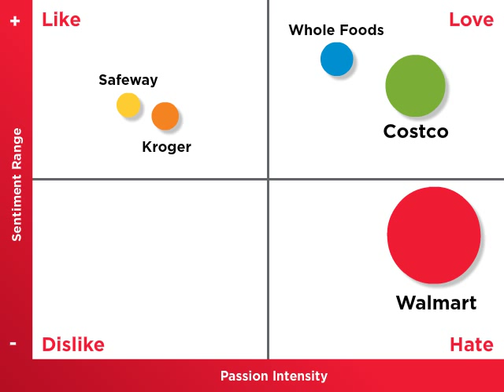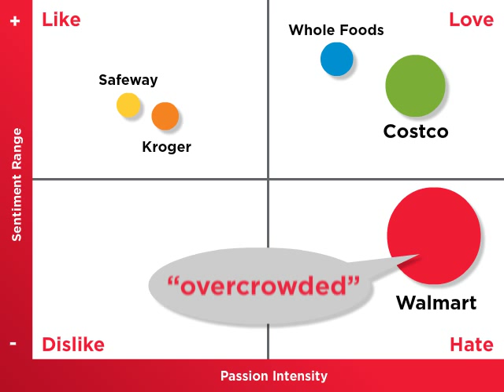NetBase Social Media Insight: Brand Passion Index - Grocery Stores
A social media snapshot providing insights of the stores consumers love and hate.